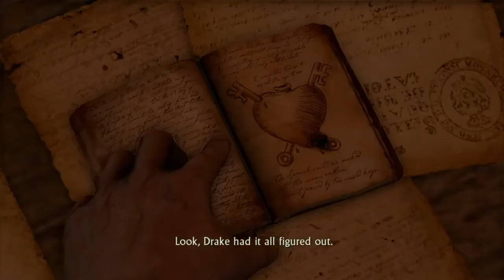Uncharted part 8 - Saving Sully (No Commentary)